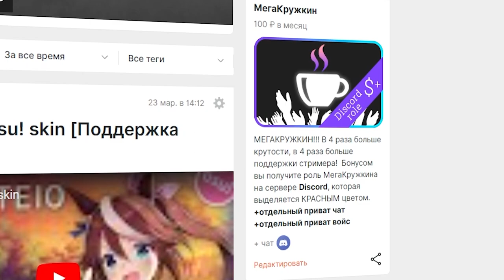Ayase Rie - Yuima-ruWorld TVver l OSU!